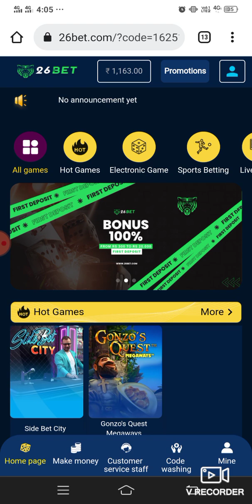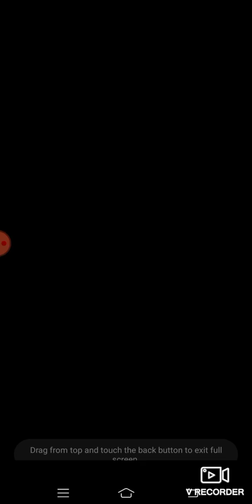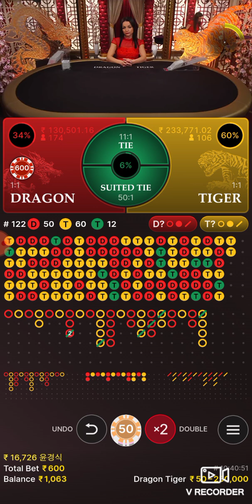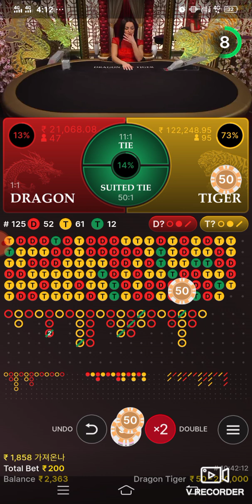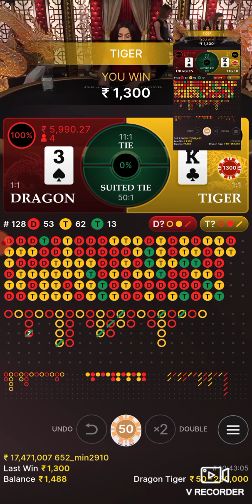| Dragon Vs Tiger New App | Dragon Vs Tiger Game Play | Dragon Vs Tiger Trick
Dragon Vs Tiger New App | Dragon Vs Tiger Game Play

app link on comment section 👇👇👇